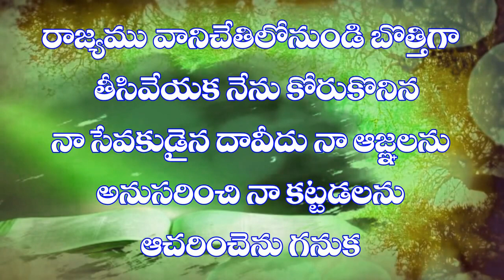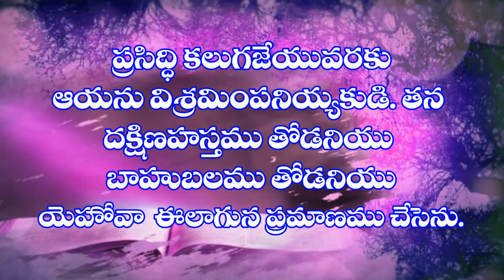చిరస్మరణీయుడు|Pastor B.Jeremiah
సర్వాధికారి నిరంతర స్తోత్రహుడైన యేసు క్రీస్తు  నామములో వందనాలు తెలియజేస్తున్నాము. మరిన్ని ఆత్మ సంబంధమైన వర్తమానముల  కొరకై మా ఛానల్ ని సబ్స్క్రయిబ్ చేసి మీ బందువులకు స్నేహితులకు షేర్ చేయాల్సిందింగా క్రీస్తు ప్రేమతో తెలియజేస్తున్నాము. ఈ వర్తమానముల ద్వారా అనేక కుటుంబాలు కట్టబడాలని, మరియు అనేకులు ఆత్మీయంగా బలపడాలని మా ప్రార్థన. సర్వశక్తిగల దేవుడు మిమ్మును మీకుటుంబాలను సర్వ సమృద్ధితో దీవించును గాక. ఆమెన్...!
ఇమ్మానుయేల్ మినిస్ట్రీస్ WhatsApp Group లో జాయిన్ అవ్వాలని ఆశిస్తే ఈ లింక్ క్లిక్ చేయటం ద్వారా జాయిన్ అవ్వగలరు
2022 మార్చి నెల నుండి నిరంతర ప్రత్యేక ఉపవాస ప్రార్ధనలు ప్రారంభించాలి అని దేవునిచేత ప్రేరేపించబడ్డాము. మీరు ప్రతీ రోజు అయినా, వారానికి ఒక్కసారి అయినా లేక నెలకు ఒక్కసారి అయినా మీ అనుకూలతను బట్టి ఉపవసించి ప్రార్ధించవచ్చు. ఉపవసించి ప్రార్ధించాలి అనుకుంటే ఈ క్రింది అప్లికేషన్ నింపగలరు.
Pastor B.Jeremiah,
Emmanuel Ministries,
Suraram Colony,
Hyderabad-500055, India.

B.Jeremiah,
Branch: Jeedimetla
IFSC code- SBIN0005321
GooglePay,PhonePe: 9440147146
 It only used bits and pieces of videos to get the point across where necessaryttps://